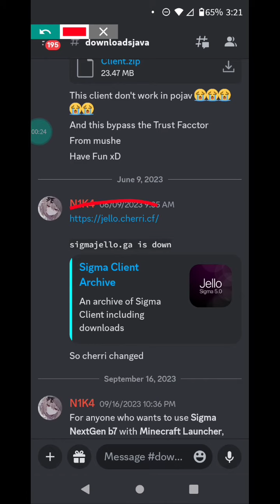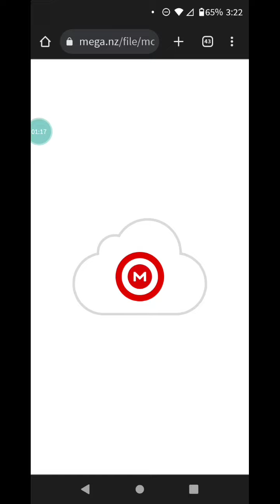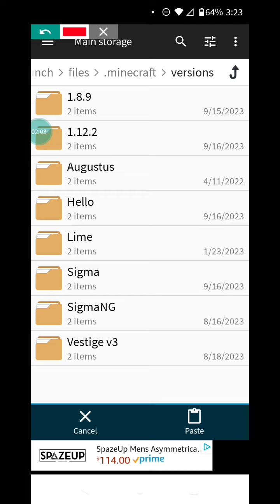How to install Sigma Client in PojavLaucher (No Rat. no ideia for videos 💀)